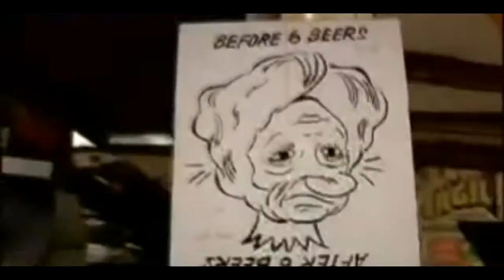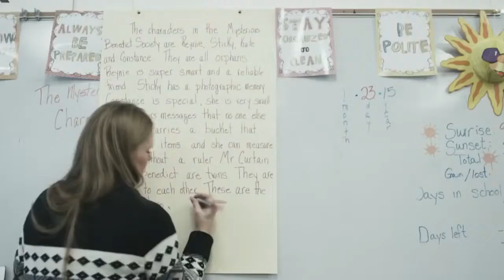ТОП 7 САМЫХ УДИВИТЕЛЬНЫХ ГОРОДОВ НА ПЛАНЕТЕ / Невероятные Факты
Мы все живем в городах непохожих друг на друга. Полагаю, что у множества людей слово город – ассоциируется с многоэтажными домами, обилием магазинов, кафе и ресторанов. Это описание обычного города. Но встречаются такие, которые совсем не похожи на привычные нам города.

Самые необычные города:
Город Бессмертных – Лонгйир
Город циркачей – Гибсонтон
Город-утопия – Ауровиль
Город под одной крышей – Уиттиер
Город-копия – Гальштат
Город шахмат – Элиста, Сити-Чесс
Город на Платформе – Нефт Дашлары (“нефтяная скала”)

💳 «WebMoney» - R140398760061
₿ "BITCOIN" - 15jwCc1f3eM3UsT5sVkhmsNz7rzNS29XV3
₿ "ЭФИР" - 0x2e5521FE6274f6D79dB489693BCf4420643C9F07